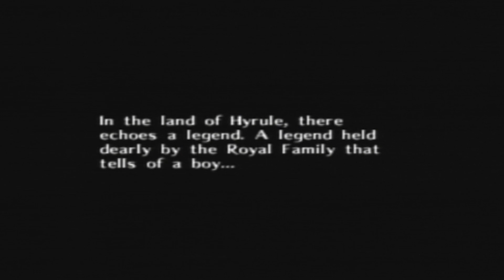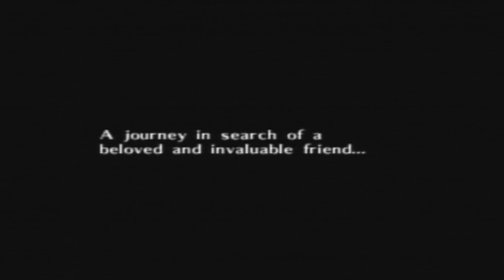Goin' In Dry 004: The Legend Of Zelda: Majora's Mask.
The Legend Of Zelda Majora's Mask is an action adventure game from the The Legend Of Zelda series. The game was developed by Nintendo for N64.

Goin In Dry is a series in which we look at the first 30 minutes of a game.